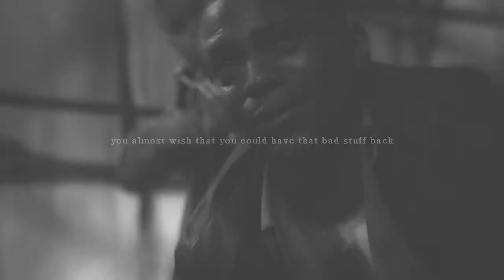[R&E] It's like you're screaming...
Another torchwood viddy...the 11 year old me came out of her corner in the back of my brain to edit this one. And it came out very nicely I think :) It's uploaded now little me...you can go back to your corner now...

I heard this quote while watching a bunch of MyLifeForFun's videos and I loved it, it reminded me of the way I felt when dad was out of my life for a while. The quote perfectly explains some of the things I was thinking back then. And I had to use Rex and Esther for this...I couldn't stop myself...xD The quote at the end that Esther says to Gwen reminded me of the way my younger sister felt about me back then, and because of back then even now she feels that way. Anyways I hope you like this :D Please comment and let me know what you think!